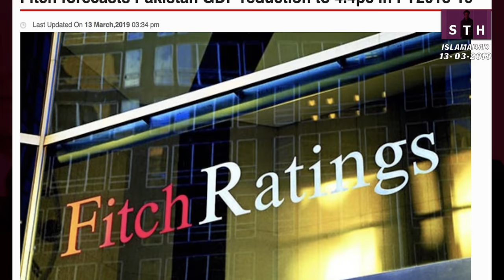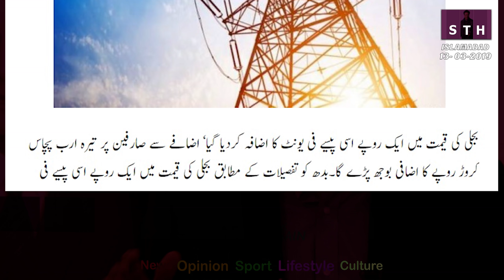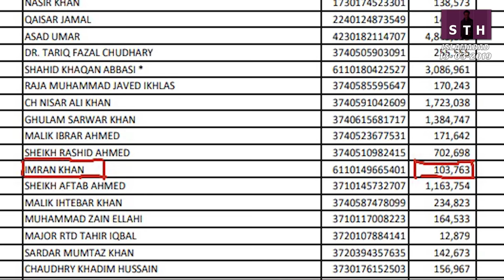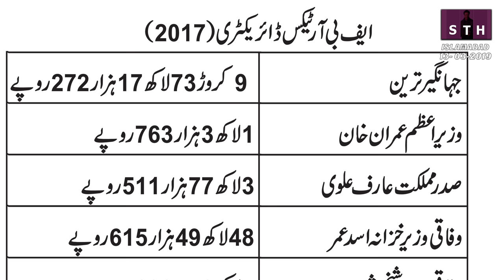بد حال معیشت ، باکمال قیادت | طلعت حسین